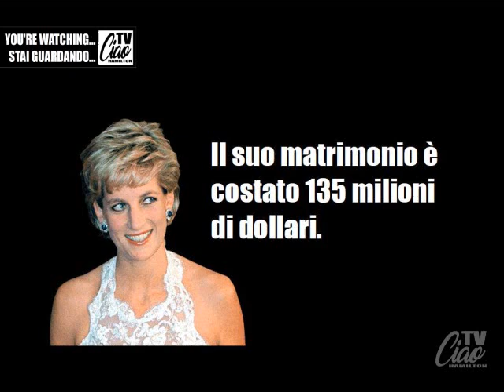Princess Diana Facts